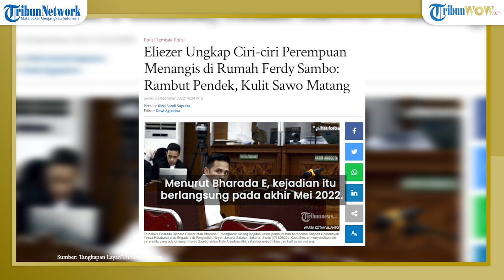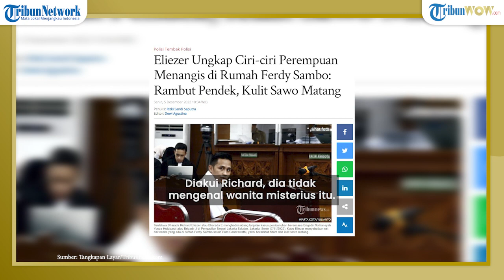Bharada E Bongkar Ciri-ciri Perempuan Nangis di Rumah Sambo: Rambut Pendek, Kulit Sawo Matang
TRIBUN-VIDEO.COM - Kuasa hukum Bharada E, Ronny Talapessy membenarkan keterangan kliennya soal sosok wanita lain di rumah Ferdy Sambo.

Ronny memberikan ciri-ciri sosok perempuan tersebut saat ditemui awak media di Pengadilan Negeri (PN) Jakarta Selatan, Senin (5/12/2022).

Sosok perempuan yang dimaksud oleh Bharada Eliezer memiliki rambut pendek dan berkulit sawo matang.

Kendati begitu, Ronny enggan membeberkan secara detail siapa sosok perempuan itu.

Nantinya dalam persidangan rencananya seluruh ciri-ciri perempuan itu akan diungkap Bharada E.

Sebelumnya, Bharada E mengungkapkan ada sosok perempuan yang menangis di depan kediaman Ferdy Sambo di Jalan Bangka, Jakarta Selatan.

Menurut Bharada E, kejadian itu berlangsung pada akhir Mei 2022.

Pada saat itu Richard mengikuti rombongan Putri Candrawathi ke kediamannya di Rumah Bangka.

Rumah Bangka disebut Richard menjadi tempat persinggahan sementara, setelah rombongan Putri mengitari kawasan Kemang, Jakarta Selatan.

Richard menyebut saat itu mobil terus menyusuri jalan tanpa henti dan hanya berputar-putar seolah tak bertujuan.

Setelah cukup lama mengitari kawasan Kemang, rombongan pun pergi ke rumah pribadi Ferdy Sambo yang berlokasi di Jalan Bangka, Jakarta Selatan.

Begitu tiba di Rumah Bangka, raut wajah Putri terlihat marah.

Selanjutnya Richard pun diminta Yosua untuk memarkir mobil di belakang rumah.

Pada saat yang sama, Yosua memberi tahu bahwa nanti akan ada tamu laki-laki bernama Eben.

Namun Richard mengaku tak tahu apakah tamu tersebut datang sendiri atau bersama orang lain.

Selang setengah jam, Ferdy Sambo tiba di rumah Bangka.

Sama seperti Putri, Sambo juga tiba di rumah dengan keadaan marah.

Namun Richard tak merinci seperti apa kemarahan Sambo kala itu.

Para ajudan pun kemudian menunggu di luar rumah hingga pertemuan selesai.

Sekira setengah jam kemudian, seorang wanita keluar dari rumah tersebut.

Diakui Richard, dia tidak mengenal wanita misterius itu.

Dilihatnya pula sang perempuan menangis sembari mencari sopirnya.

Spontan, Richard pun menuju belakang rumah dan memanggil sang sopir.

Perempuan itu lantas naik ke mobil dan pergi dari rumah Bangka.

Menurut Richard, sejak saat itu  Ferdy Sambo jarang pulang ke rumah Bangka.

Sementara, pengacara keluarga Ferdy Sambo, Arman Hanis menganggap Bharada E mengarang soal insiden wanita itu.

Menurutmu apakah benar Bharada E berkata jujur atau bohong seperti yang disebutkan kuasa hukum Ferdy Sambo?

Jika benar, siapa wanita misterius tersebut? Tulis pendapatmu di kolom komentar ya!